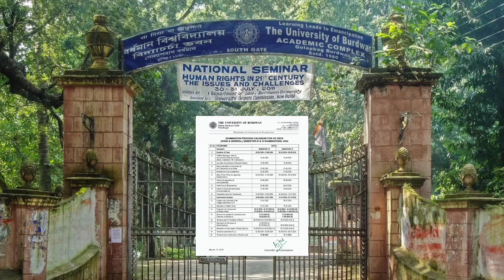burdwan university 5th 3rd 1st Semester Exam Date 2024-25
✅ VIDEO TOPIC:-
Burdwan University 5th semester exam date 2025
Burdwan University University 3rd semester exam date 2024-25
Burdwan University 1st semester exam date 2024